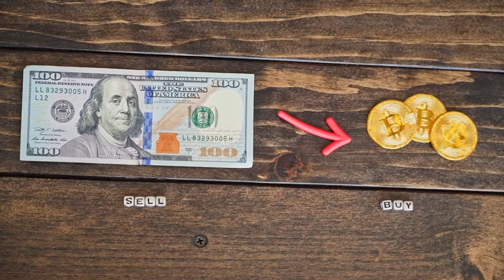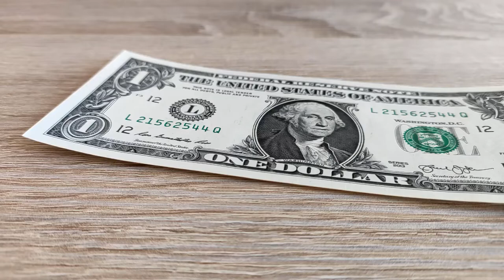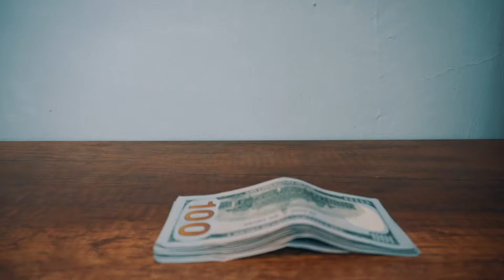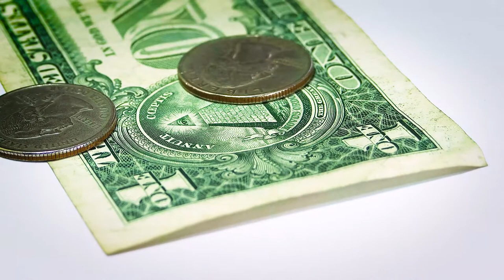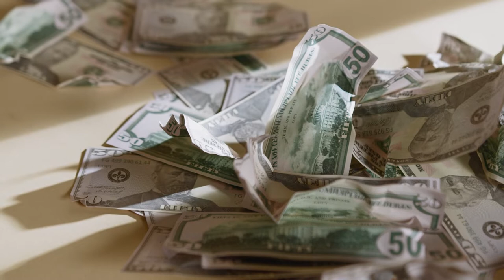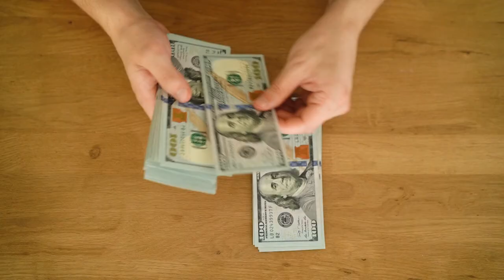Cash Stock Footage - Cash Free Stock Videos - Cash No Copyright Videos - Cash Royalty Free Videos